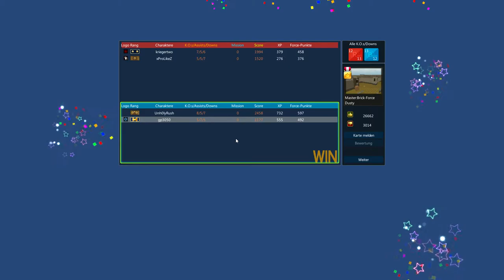Let's Play Brick Force 083(feat.Unh0lyrush)Und wieder nen 2o2